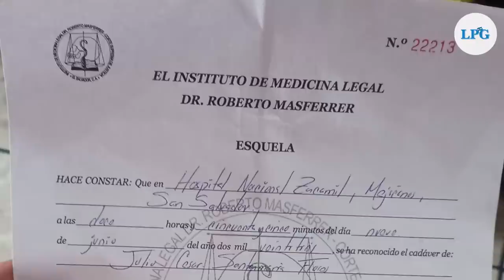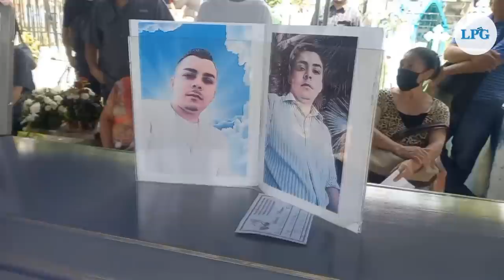Exigen justicia para Julio César Santamaría, reo fallecido bajo régimen de excepción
Desde el cementerio municipal de Soyapango, familiares y amigos dieron el último adiós a Julio César Santamaría,  reo que falleció bajo la custodia del Gobierno de El Salvador, mientras estaba recluido en el Penal La Esperanza, mejor conocido como Mariona.